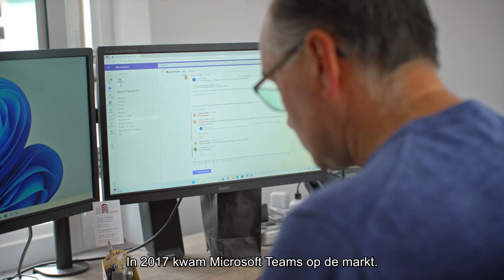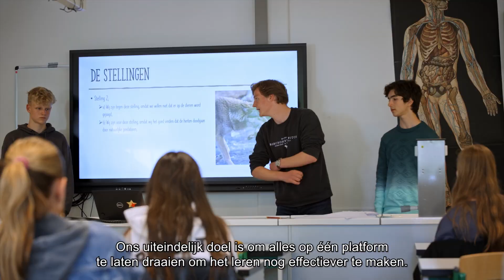Microsoft in het Onderwijs | Fons Vitae Lyceum & Eric Redegeld over de Microsoft Leerversnellers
Eric Redegeld is een pionier op het gebied van onderwijsinnovatie. Als Microsoft Innovative Educator Expert was hij een van de eersten die gebruik maakte van de nieuwe leerversnellers in Microsoft Teams. Deze tools, zoals Leesvoortgang, Zoekcoach en Insights, hebben hem geholpen om meer gepersonaliseerde en gedifferentieerde leerervaringen te bieden en de voortgang van leerlingen te volgen. In deze video deelt hij zijn reis en laat hij zien hoe Teams hem en zijn collega's op het Fons Vitae Lyceum heeft geholpen om het leerproces, de samenwerking en de communicatie te verbeteren.